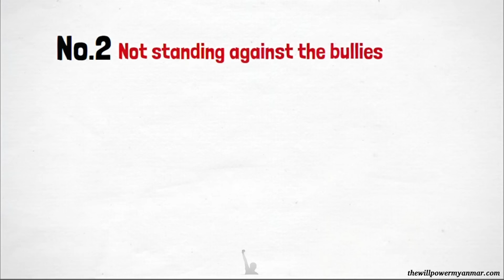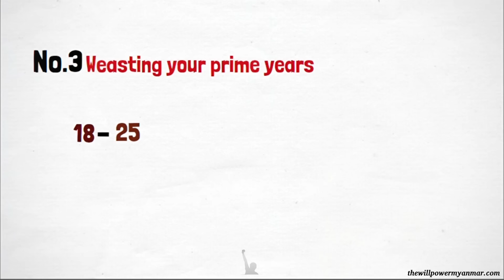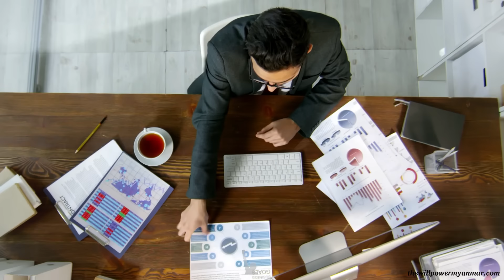လူသားတွေအချိန်လွန်မှ သိတတ်ကြတဲ့ သင်ခန်းစာ(၇)ခု။ 7 LESSONS MAN LEARN TOO LATE!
လူတော်တော်များများဟာ ဒီအချက်တွေကို အချိန်လွန်မှ သိတတ်ကြပြီး တစ်ဘဝလုံးနောင်တတွေနှင့် နေနေကြရပါတယ်။ မိတ်ဆွေတို့လည်း အဲ့သလိုမဖြစ်အောင် ခုကတည်းက ဒီ သငဒင်ခန်းစာတွေကို သင်ယူထားကြဖို့ ကျွန်တော်တိုက်တွန်းချင်ပါတယ်။

WillPower မန်ဘာဝင်ရန် (သို့) စုံစမ်းရန်၊
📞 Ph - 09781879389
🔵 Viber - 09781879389